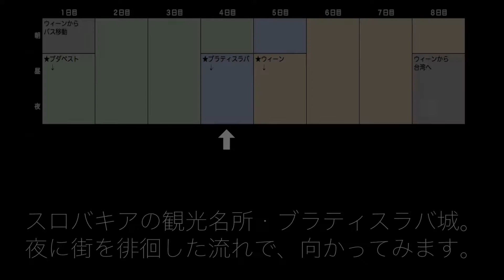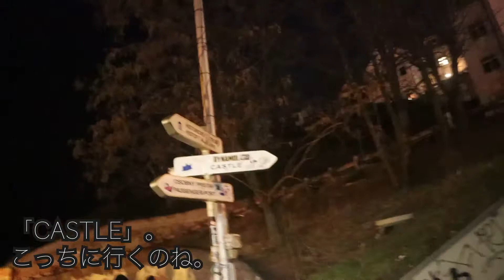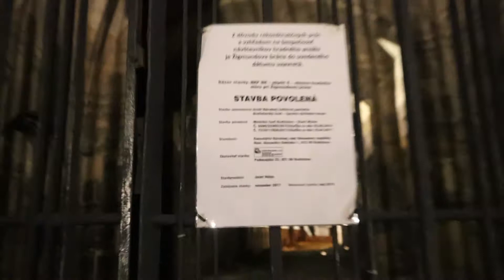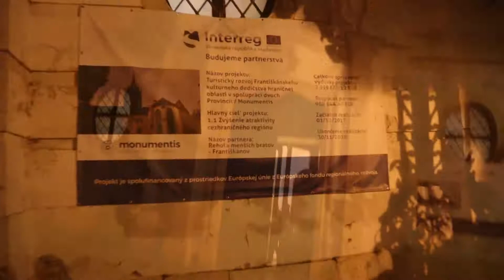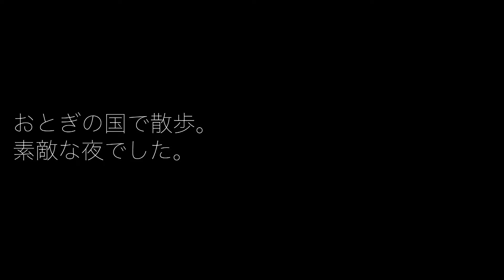【中欧ひとり旅】#015／夜のブラティスラバ城で肝だめしハイキング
思いつきで夜にお城に行ってみます。
が、よくよく考えたら結構登らなきゃでした、、、
そして、なかなか怖い、、、

編集してて思ったんですが、
ホロコースト記念碑が、街に溶け込むでもなく
それそのものの何とも言えない存在感を出しながら
広場の世界観を作っているのが印象的でした。

こうすることで、ブラティスラバ市民には
歴史的悲劇が忘れ去られなくなるのでしょう。

30代サラリーマン、ひとり旅デビュー。
そんなデビューの場所として選んだのが「中央ヨーロッパ」
〜ハンガリー、スロバキア、オーストリア。
初めてにしては難易度高めらしいことを、
航空券買った後に知る・・・
後から自分が楽しむために、動画を作成してアップしていきます。